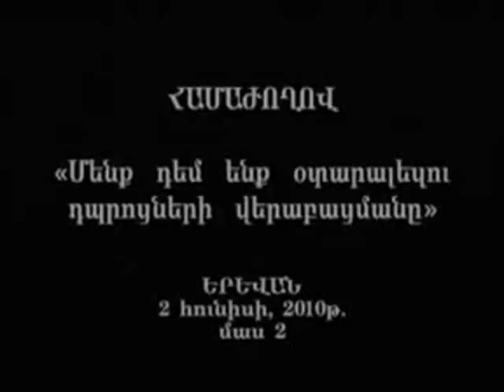Մենք դեմ ենք օտարալեզու դպրոցների բացմանը մաս 9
Armenia Yerevan Karabakh Artsakh Stepanakert Shushi Hayrenik Aragats Ararat Center Armen Ayvazyan Ayvazian Aivazian Ghazanchetsots Noravank Sevan Khor Virap Alaverdi Gandzasar Արագած սար Հայաստան Արցախ Ստեփանակերտ Շուշի Գորիս Հայրենիք Լեռնային Ղարաբաղ Արմեն Այվազյան Ղազանչեցոց Նորավանք Խոր Վիրապ Արարատ Армения Карабах Ереван